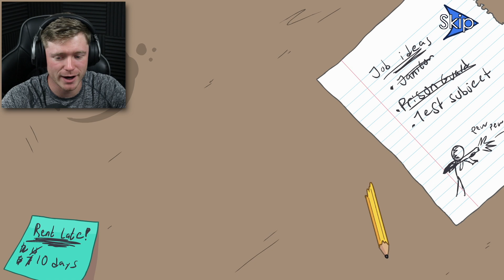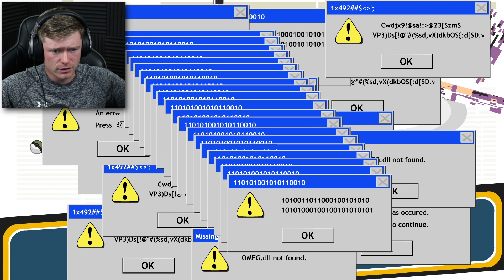Stealing the Most RARE and EXPENSIVE Diamond in the WORLD | Henry Stickmin Collection #2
We are stealing the most rare and expensive diamond in the world on this episode of Henry Stickmin Collection! Last episode we got into a random bank in the middle of nowhere, this time it gets a lot crazier while still managing to complete all of the unique fails and endings!!